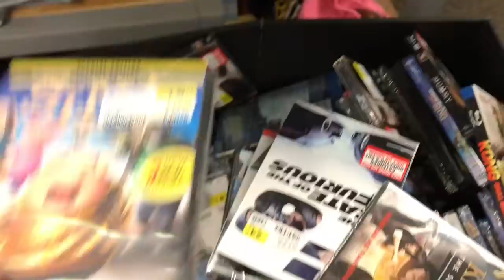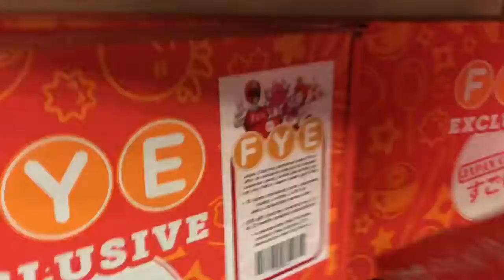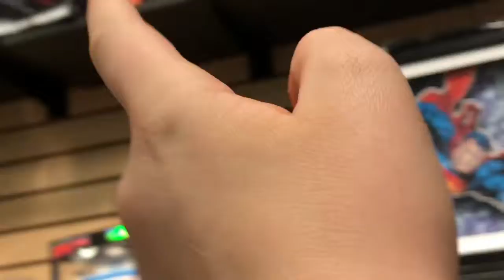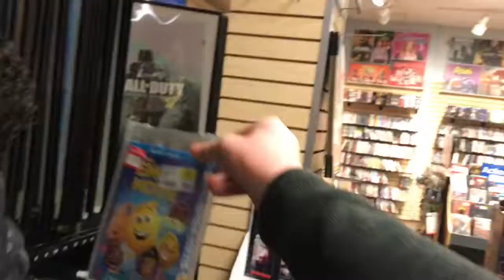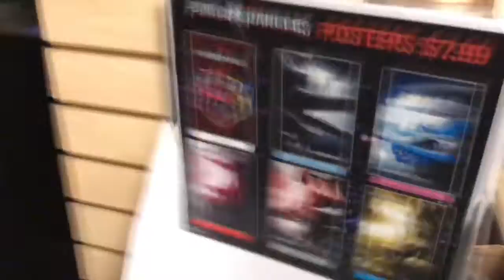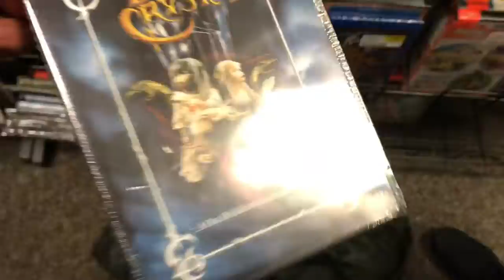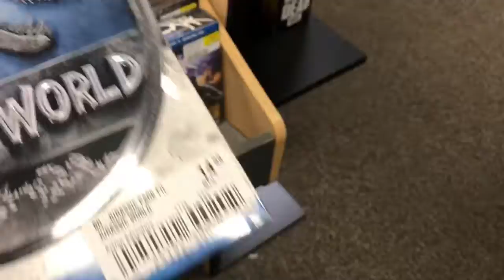Ferdinand part 1 [Mr.Johnson & Tritanium12 Review]